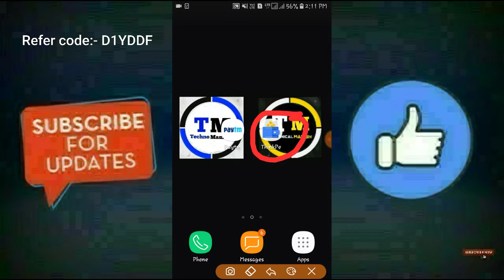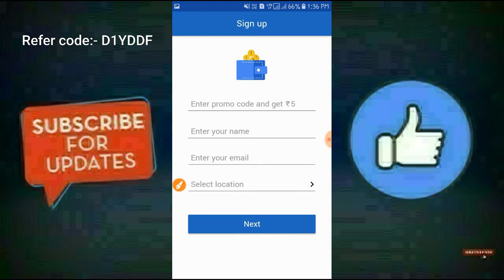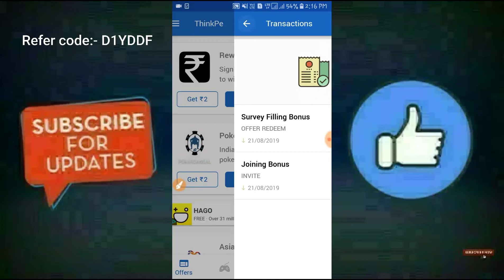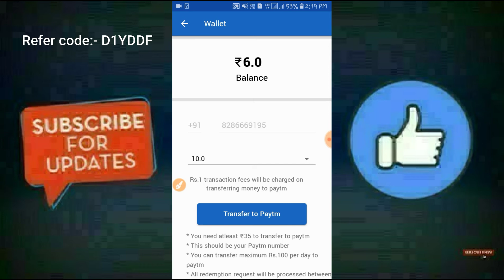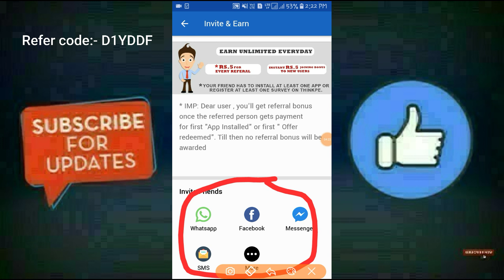Best App for Earning paytm cash 2019 | Earn Free Paytm Cash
➡️Refer code:- D1YDDF

best app for earning free paytm cash
best app for earn paytm cash
best earning app 2019
best app for earning 2019
best app for making paytm cash 2019
best app for earning paytm cash 2019